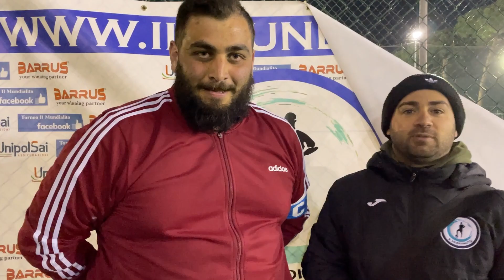Il Mundialito Tna Over35 2023, 4^giornata: Amstaff Soccer-Ktm Donguanella